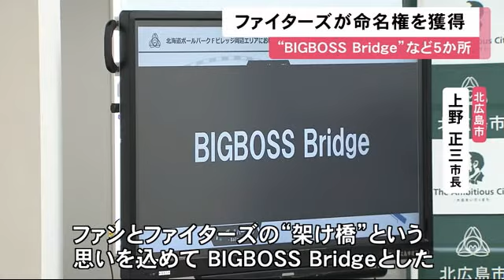BIGBOSS Bridge（ビッグボスブリッジ）誕生 ファイターズが新球場周辺施設の"命名権"獲得 (22/06/28 12:10)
2023年3月北広島市に開業する新球場周辺の道路などの命名権をファイターズが獲得し、6月28日 北広島が新たな愛称を発表しました。

　八木 隆太郎 キャスター：「ボールパークの向かいに整備しているこちらの道路などの命名権をファイターズが獲得しました。」

　愛称が決まったのは、北広島市に建設中のボールパーク周辺の道路や歩道橋など計5カ所です。

　北広島駅から球場につながる道路は「ボールパーク通り」、北側の市道は「アンビシャス通り」と命名されました。

　また、サイクリングロードからボールパークに繋がる新たな歩道橋は「BIGBOSS Bridge(ビッグボス・ブリッジ)」と名づけられました。

　北広島市 上野 正三 市長：「ファンとファイターズの架け橋という思いを込めてビッグボス・ブリッジとなった。愛称を通し多くの皆様に親しみを持ってもらえるよう期待する」

　命名権の有効期間は2023年1月から5年間となっています。